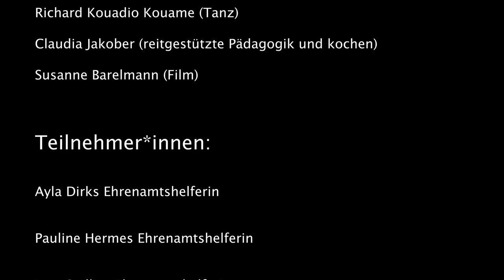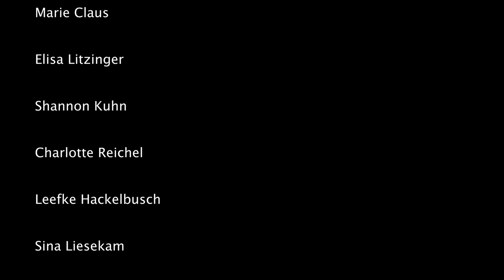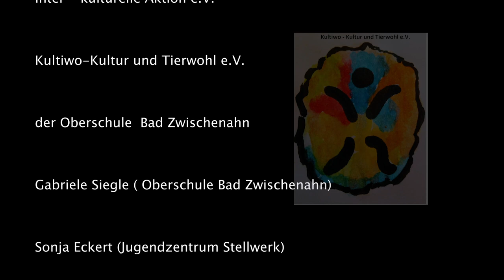Pferdemusical – "Das Kind aus dem Moor"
„Das Kind aus dem Moor“ heißt das Musik- und Tanztheater, das aus 3 Ferienworkshops entstanden ist. Zwischen 20 und 25 Teilnehmer*innen im Alter zwischen 9 und 15 Jahren haben sich in den Sommer-, Herbst- und Osterferien 2021 und 2022 für jeweils 5 Tage getroffen und das Stück in wechselnder Besetzung entwickelt. Mitwirkende waren jedes Mal einige Pferde.